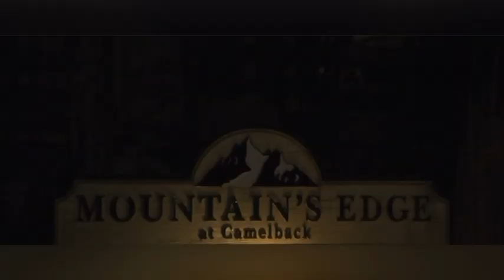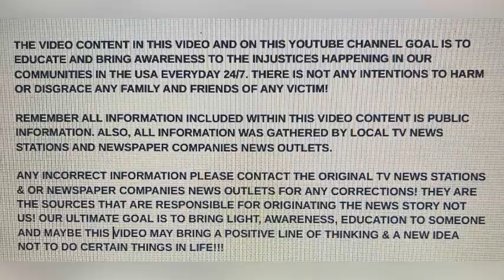LEILANI GREAVES RAMOS 37, NOV 28, 2023 TANNERSVILLE, PA SHOT KILLED BY BF IN MURDER-SUICIDE!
DOMESTIC!!! LEILANI GREAVES RAMOS 37, NOV 28, 2023 TANNERSVILLE, PA SHOT KILLED BY BF IN MURDER-SUICIDE!

YOUTUBE.COM/@REALWOMENMURDERSNOTFICTION9264